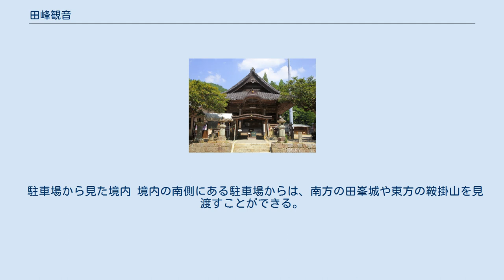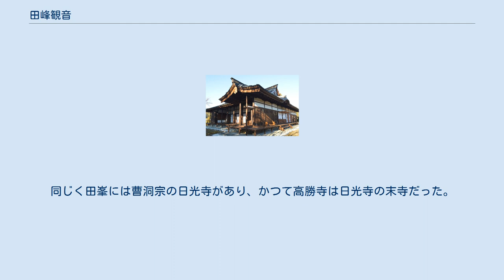田峰観音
田峰観音（だみねかんのん）は、愛知県北設楽郡設楽町田峯にある曹洞宗系統の単立寺院。
山号は谷高山（やたかさん）、寺号は高勝寺（こうしょうじ）。
本尊は松芽観世音菩薩と十一面観世音菩薩。
 岡崎市の渭信寺、豊橋市の東観音寺とともに三河三観音のひとつである。
長全寺、正養寺、勅養寺、満光寺、常福寺、立岩観音、庚申寺（すべて新城市）とともに奥三河七観音の第4番である。
 毎月17日には月例祭（観音供）が行われ、毎年2月第2土曜日・日曜日の大祭では田峯田楽（国の重要無形民俗文化財）や奉納歌舞伎が行われる。
境内には田峯田楽を奉納する際に役者が身を清める田峰観音浄水がある。
 田峯地区にある田峯城 寺伝によると、松芽観世音菩薩は慶雲2年（705年）3月17日に宝飯郡行明から勧進したと伝えられている。
 文明2年（1470年）には田峯菅沼氏の菅沼定信が田峯城を築城し、田峯城の鎮護のために高勝寺と称する堂宇を建立した。
当初は高松寺と称していた。
この際に京都から十一面観音菩薩を勧進し、松芽観音菩薩と合祀している。
文明13年（1481年）には境内の梵鐘が作られた。
 菅沼定忠の時代である永禄2年（1559年）の大祭から田楽を取り入れている。
正保元年（1644年）に同じく田峯の日光寺が焼失し、再建のために段戸山の御料林を誤って伐採してしまった。
これにより代官に盗伐の疑いをかけられたため、田峰観音に歌舞伎を奉納して願掛けした。
代官が御林検分する日は6月にもかかわらず、雪が降って切株が覆い隠され、村人は盗伐の重罪を免れた。
これ以後、田峰観音の大祭では戦時中も休むことなく奉納歌舞伎が続けられている。
 明治期の廃仏毀釈で高勝寺は廃寺となり、日光寺の境外仏堂である大悲閣高山観音堂として管理された。
1942年（昭和17年）には宗教団体法の発布によって独立し、段嶺村の村営（信徒総代による運営）となった。
 田楽奉納を行う本堂の狭隘化や老朽化が進んだため、2002年（平成14年）には本堂の増改築が行われた。
 駐車場から見た境内 境内の南側にある駐車場からは、南方の田峯城や東方の鞍掛山を見渡すことができる。
駐車場からは石段の参道が上っており、参道の両脇にはスギの巨木が植わっている。
境内の正面に本堂や拝殿があり、境内の右手に歌舞伎舞台（田峰観音の舞台）がある。
同じく田峯には曹洞宗の日光寺があり、かつて高勝寺は日光寺の末寺だった。
 田峰観音の舞台